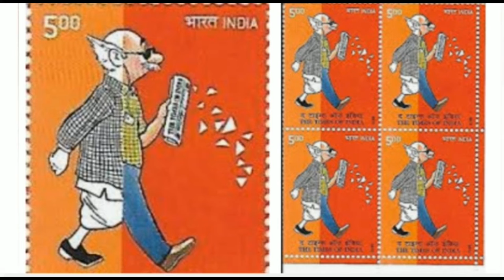लोगों का देखने का नज़रियाँ नहीं बदल सकते || लोगों का सोचने का ढंग || आप नहीं बदल सकते एक चीज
सुनाई या दिखाई देने वाला लेख टाइप करें
क्यों नहीं बदल सकते
मोबाइल नंबर से ईमेल ईद कैसे पता करे
गूगल फ़ोन नंबर
ईमेल पता बनाना
आपके खाते को खोजने के लिए हमें इस जानकारी की जरूरत है
यदि आपका नाम निकाल दिया जाए तो आप अपने आप को कैसे सिद्ध करेंगे कि आप कौन है
ईमेल कैसे खोलें
सोचने का तरीका
सोचना in English
जीवन को देखने का नजरिया
नजरिया अपना अपना शायरी
दृष्टिकोन स्टेटस
सोच और नजरिया में अंतर
नजरिया सुविचार
नजरिया का मतलब
चश्में पर शायरी
देखने का नजरिया in English
देखने का नजरिया सही होना चाहिए
जीवन को देखने का नजरिया in English
देखने का नजरिया शायरी
जीवन के अच्छे विचार
कम शब्दों में सुविचार
जीवन की अनमोल शायरी
प्रयास पर सुविचार
जीवन के अच्छे विचार फोटो
दृष्टिकोन स्टेटस
देखना शायरी हिंदी
नजरिया का मतलब
नजरिया Quotes